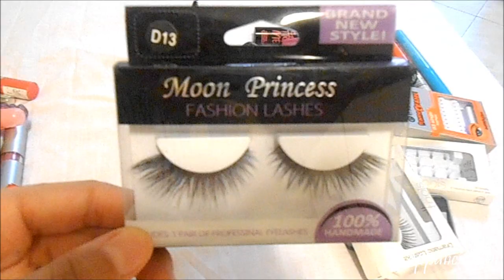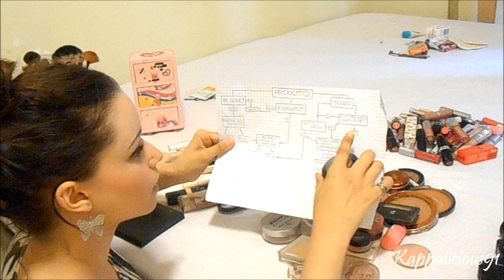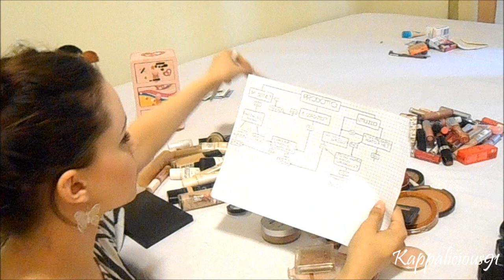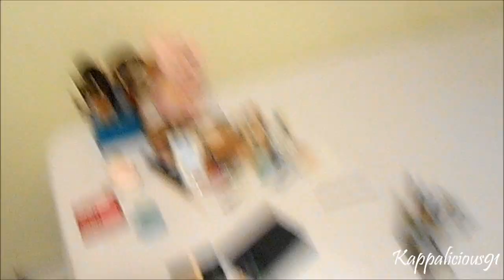COME ORGANIZZARE al Meglio i TRUCCHI